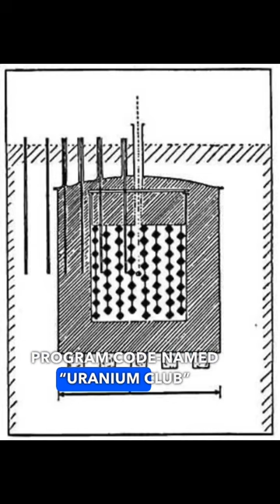What If The Germans Were First To Make An Atomic Bomb?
The development of the atomic bomb was the highest-stakes arms race in history.

But how close was it?

Germany began its secret program code named "uranium club," in April 1939, just months after German scientists inadvertently discovered nuclear fission.

The US was tipped off to this fact and started their own nuclear research In August 1939.

German progress was slowed because of Hitler, who was more interested in developing the long range V2 rocket and other weapons.

When the US dropped atomic bombs on Hiroshima and Nagasaki, Japan German scientists were in disbelief, showing just how far they were from developing the bomb.